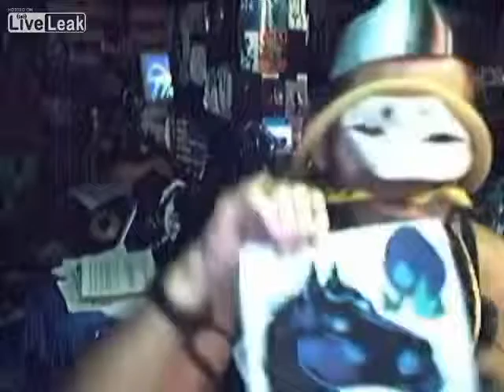sUPEREDS halloweeN snakeman video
hey livelEak here is this weeks website writeup
 "sUPEREDS 348 weekly internet video" for oct 26
 2013 titled "sUPEREDS halloweeN snake mAn video " sUPERED the internet video
 artist/street performer/film editor/professional weird-0 billed as the 10th most
 stRangest person on de internet plays his character named snakemAn in a silly
 spooky halloween video enjoy smile IIIII11111IIIIIsUPERED 102613sUPERED this
 video was filmed in oct 2006 as part of "sUPEREDS halloween 2006 dvd" that dvd
 had
 20mins of spooky silly sUPERED halloween stuff on it ... it can be found if  you search hard out in the realworld bits and peices have been put on de
 internet this video is another bit from that dvd . happy halloween 2013 thats
 all for now be good keep it real stay healthy have fun at no ones expense
 love each other and help those in NEED (not want) by love
 sUPERED livelEak.com